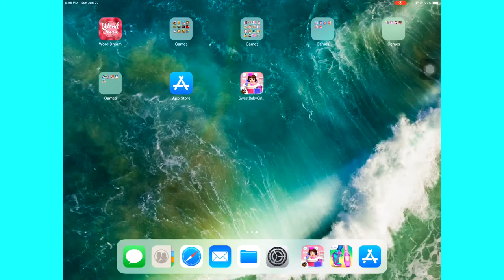Sweet Baby Girl Hotel Cleanup ❤️ Play Makeover Fun Cleaning Games For Kids!